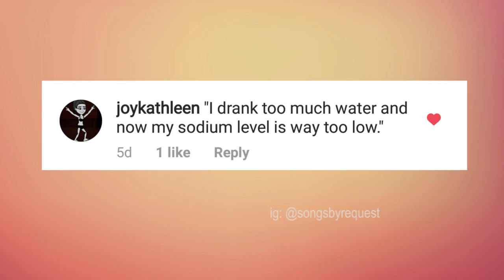Songs By Request - Sodium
The request was "I drank too much water and now my sodium level is way too low" .

BEHOLD! SODIUM!